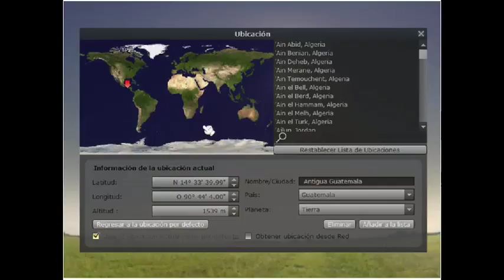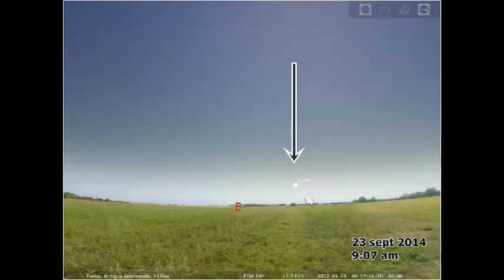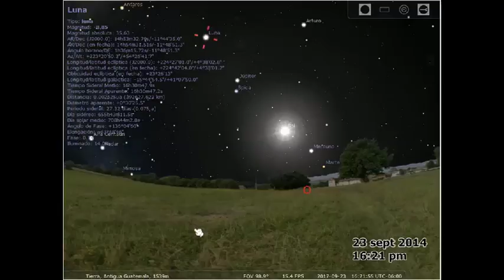23 sept 0 2017 resumen del evento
Evento astronómico inusitado y especial, pero solamente visible por medio de tecnología